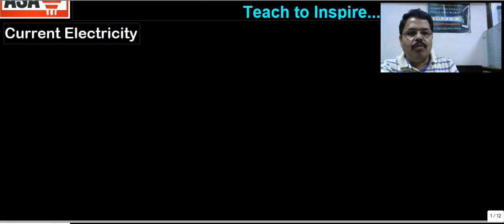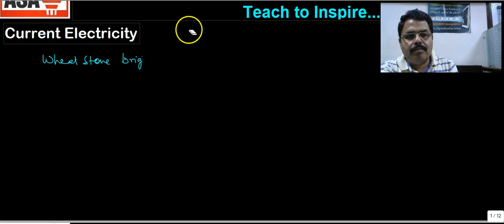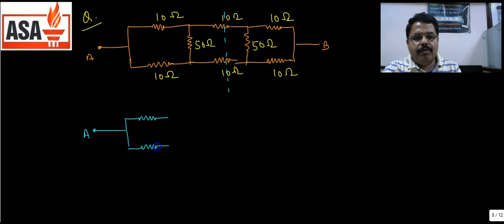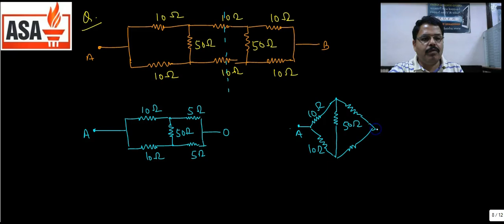Current Electricity : Physics Class 12 (Wheatstone Bridge Principle ) Part-09